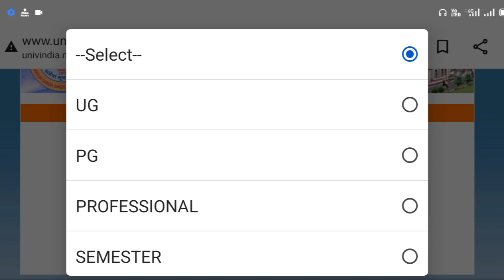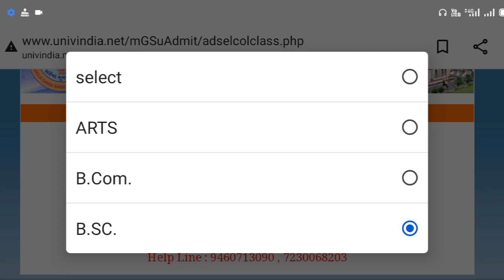mgsu ने जारी किए ug pg 2022 के एडमिट कार्ड/mgsu admit card 2022/ mgsu latest exam news/mgsuadmitcard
is video me hum btayege ki Mgsu ke main  exam ke admit card ug ,pg  kaise download Karen or kin bato ka dhyan rakhna jruri hai , ba ,bsc bcom sabhi classes ke liye hai